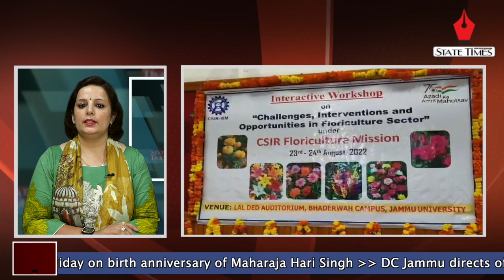Dogri News (डोगरी खबराँ) August 23, 2022